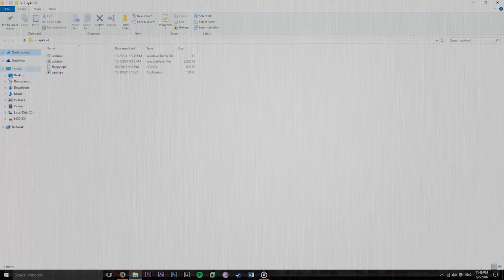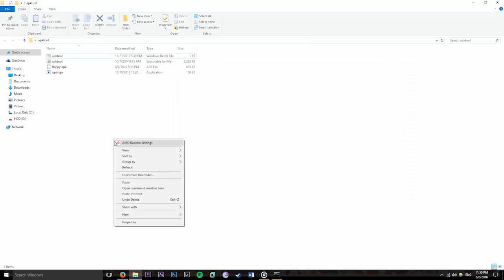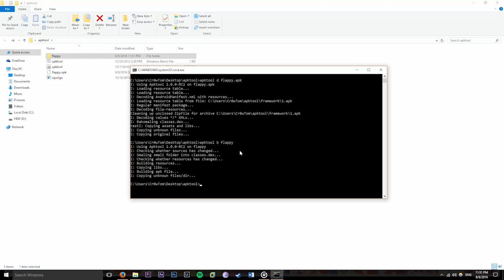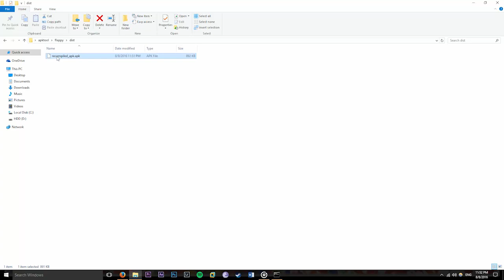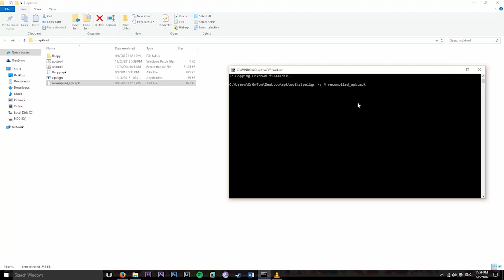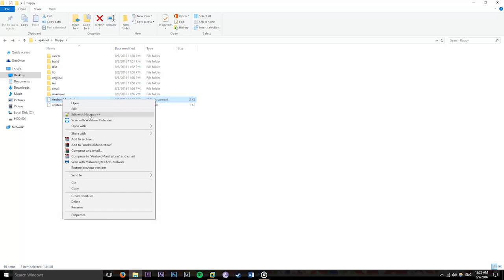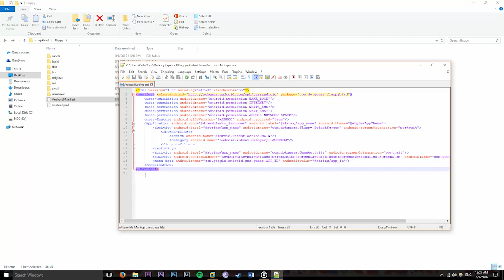Android Malware Analysis Tools | Forensics Tutorial | eForensics Magazine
In this video from our Android Malware Analysis course by Tom Sermpinis you can see how Android malware analysis is done in a few simple steps - the demonstration includes the most important tools to use. If you're just looking into this topic, this is a great start!

The techniques described in our content may only be used in private, local networks and with the owner's permission. Hakin9 Media sp. z o.o. SK holds no responsibility for misuse of the presented techniques or consequent data loss.